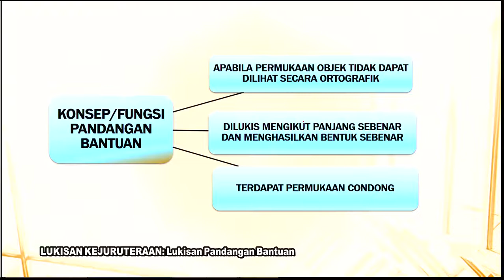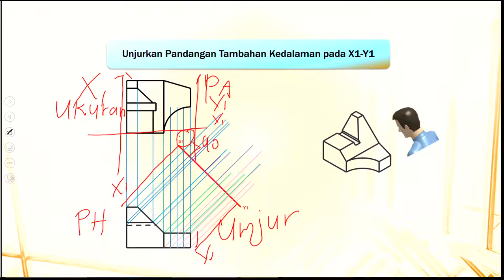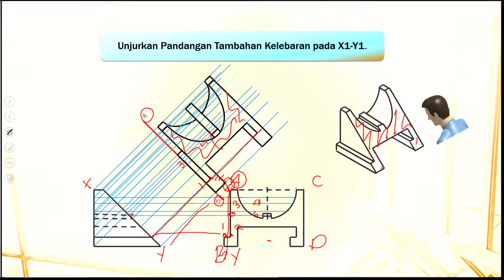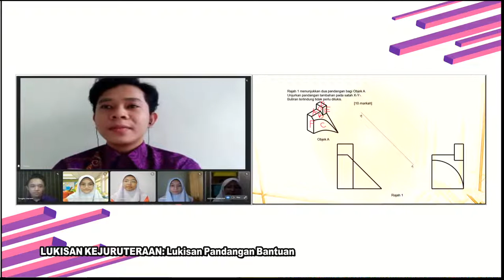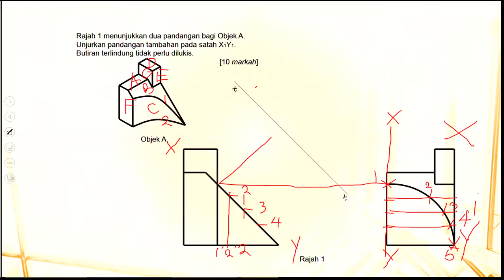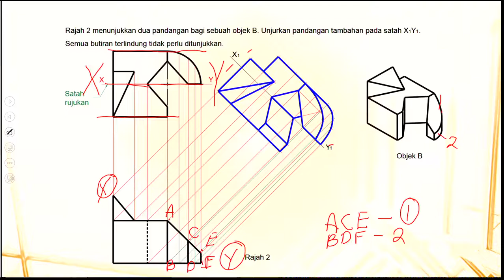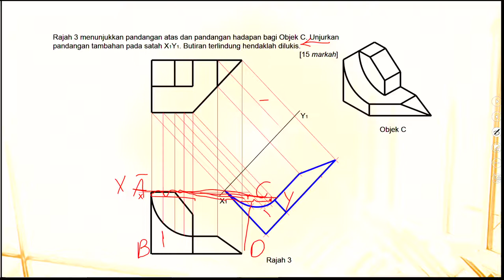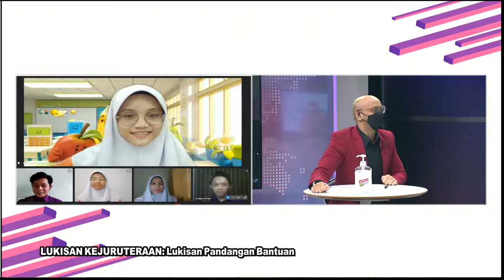DidikTV Eps 320 RTS SPM 2021 Lukisan Kejuruteraan Lukisan Pandangan Bantuan